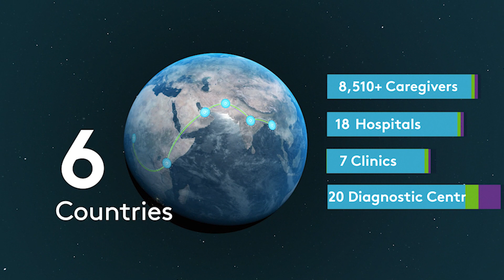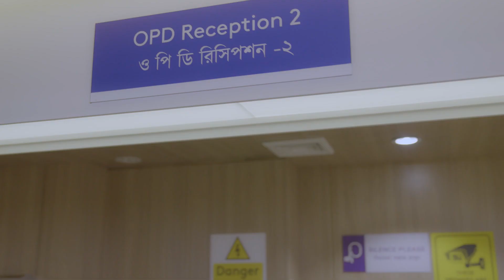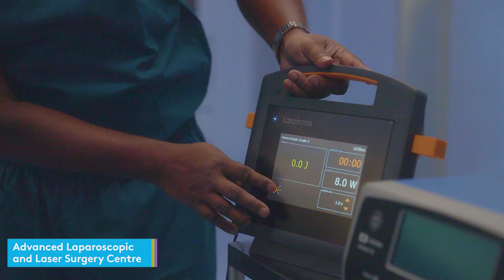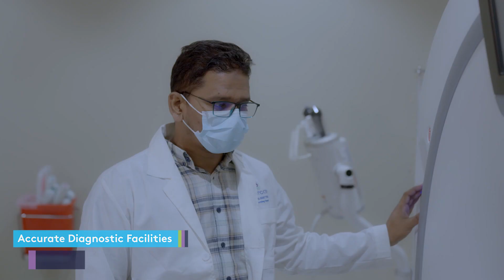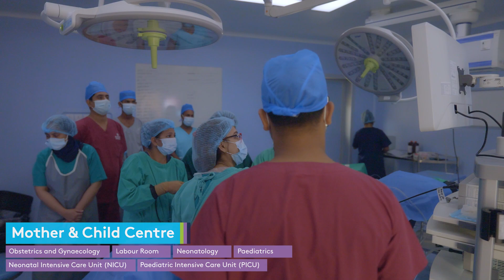Evercare Hospital Chattogram Corporate Audio Visual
Evercare Hospital Chattogram is the first-ever 470-bed multi-disciplinary super-specialty, tertiary care hospital in Chattogram. It features 24/7 Emergency Department, state of the art ICUs and 27 specialties and subspecialties filling capacity gaps in the region. The hospital spans 492,000 sq ft and Equipped with the latest technology and more than 500 best in class medical professionals, the Evercare Hospital Chattogram will provide quality, accessible healthcare to improve patient outcomes for communities in, and around, Chattogram.

এভারকেয়ার হাসপাতাল চট্টগ্রাম চট্টগ্রামের প্রথম 470 শয্যার মাল্টি-ডিসিপ্লিনারি সুপার-স্পেশালিটি, টারশিয়ারি কেয়ার হাসপাতাল। এটিতে 24/7 জরুরী বিভাগ, অত্যাধুনিক আইসিইউ এবং 27টি বিশেষত্ব এবং উপ-স্পেশালিটি অঞ্চলের ক্ষমতার শূন্যতা পূরণের বৈশিষ্ট্য রয়েছে। হাসপাতালটি 492,000 বর্গফুট বিস্তৃত এবং সর্বাধুনিক প্রযুক্তিতে সজ্জিত এবং 500 টিরও বেশি সেরা চিকিৎসা পেশাদারদের মধ্যে, এভারকেয়ার হাসপাতাল চট্টগ্রাম চট্টগ্রামের এবং আশেপাশের সম্প্রদায়ের জন্য রোগীর ফলাফল উন্নত করতে মানসম্পন্ন, অ্যাক্সেসযোগ্য স্বাস্থ্যসেবা প্রদান করবে।